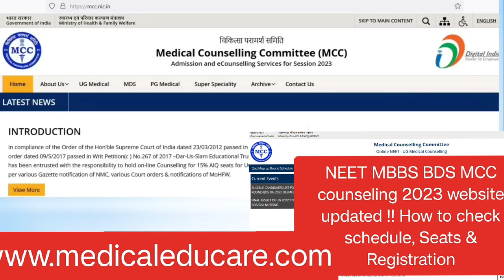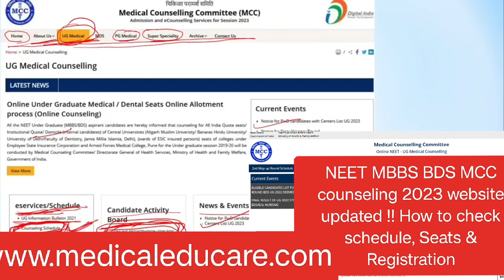MCC counseling 2023 website updated !! How to check schedule, Seats & Registration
NEET MBBS BDS MCC counseling 2023 website updated !! How to check schedule, Seats & Registration

नीट काउंसलिंग 2023 , मेडिकल काउंसलिंग कमेटी (एमसीसी) द्वारा पात्र उम्मीदवारों के लिए mcc.nic.in पर नीट काउंसलिंग 2023 आयोजित की जाएगी। नीट काउंसलिंग 2023 डेट के संबंध में अभी आधिकारिक website update kr di hai। नीट 2023 की एमसीसी नीट ।आप को बता दें कि एमसीसी नीट काउंसलिंग  के जरिए नीट 2023 के पात्र उम्मीदवारों को शासकीय कॉलेजों की 15% अखिल भारतीय कोटा (एआईक्यू) सीटों में प्रवेश दिया जाता है। आज हम इस वीडियो में डिसकस करेंगें कैसे आप अपनी नीट कॉउंसलिंग के लिए resistration करेंगें ।